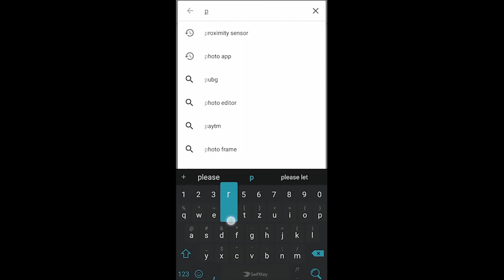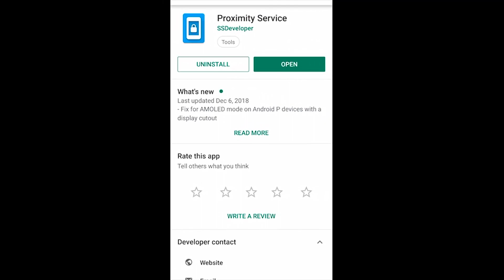HOW TO LISTEN ONLY AUDIO FROM YOUTUBE AND MEDIA PLAYER